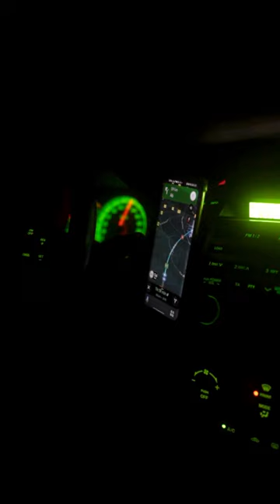Picking up our new Maine Coon Kitten | Monsieur Frédéric Origin Story | Pickup Vlog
Picking up our new Maine Coon Kitten! Oh how we’ve waited for this day for weeks! Getting the weekly little updates of baby kitten photos had us already falling in love with Freddy from the beginning. Whilst Lady Avi was demanding all our attention with playtime after losing her best friend, we had been looking for a new partner in crime for her. Since I was always a "ginger cat" mom, I knew I would be happiest with another little ginger boy. And so we set off to this little road trip. Since we wanted to see a bit of landscape and little cute French towns, we took the scenic route down and arrived late at night. This way we were fresh and ready for the drive back home the next day. We met the cutest and cuddliest kitties there. From huge 12 kilo panthers to the latest litter. And of course, our Freddy ♥️ We had calculated for so many breaks "just in case", but this boy slept through the whole drive! And so, a brand new exciting chapter started for us! Love, Avi, Freddy, Eddie and Josie

Etsy Shop